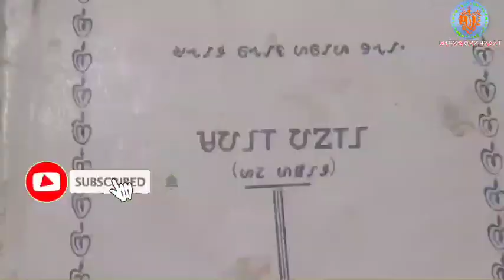KOL LAKO CELEBRATE 19.09.2021!! Ot Guruah Jonom Dilanag part-2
KOL LAKO BODRA BIRTHDAY !! Ot Guruah Jonom Dilanag part-2